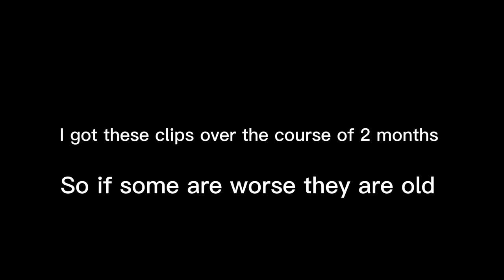Fortnite Montage | worth nothing by Oliver tree ⌨️⌨️👍